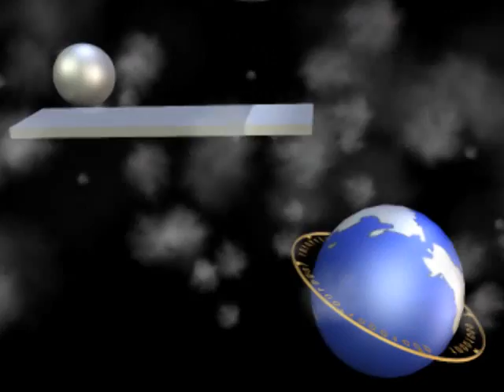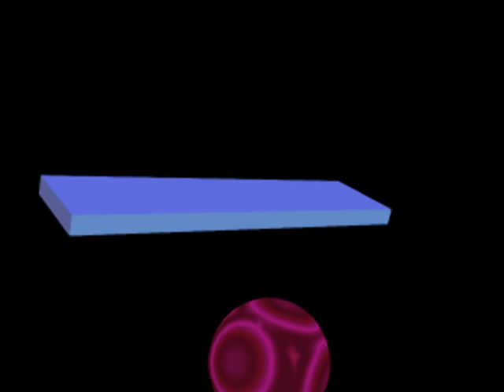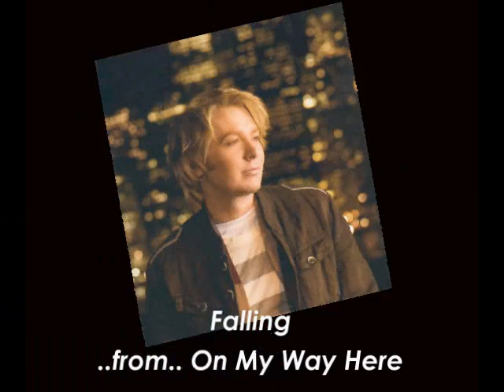Falling - Clay Aiken (music video - animation)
Falling sung by Clay Aiken.  This is a fun music video to falling done by using animation techniques with an abstract perception.  Song is written by Martin Hansen, Magnux Kaxe and Fred Alexander.  Falling is from On My Way Here